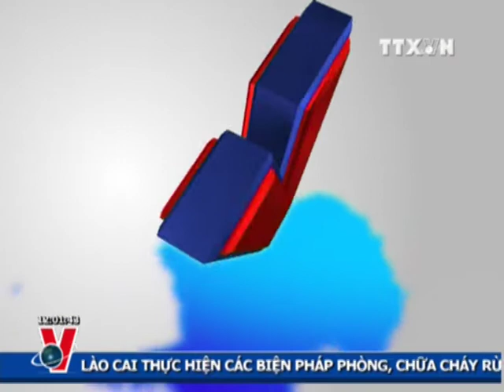THỜI SỰ 12H 10.11.2012 CLIP 1/2, TTXVN,